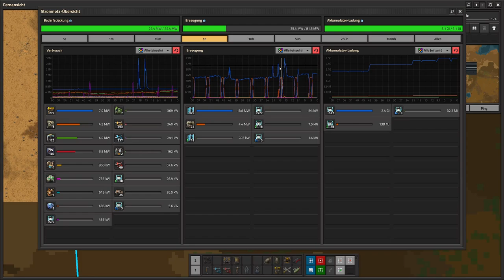Factorio: Space Age | Eingemauert - E6